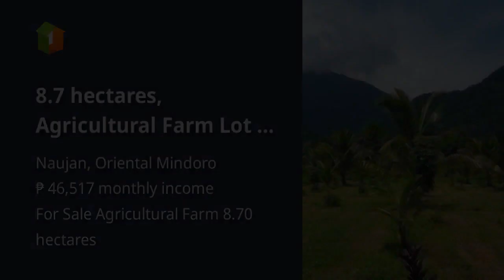8.7 hectares, Agricultural Farm Lot - Naujan, Orriental Mindoro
8.7 hectares, Agricultural Farm Lot - Naujan, Orriental Mindoro

Lots, Lands, and Farms For Sale in Naujan, Oriental Mindoro: Naujan, Oriental Mindoro